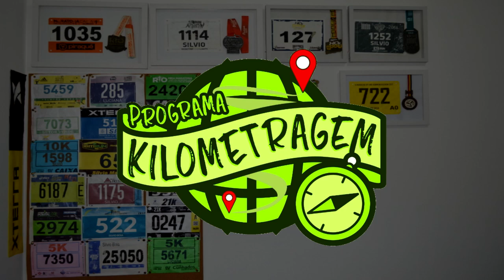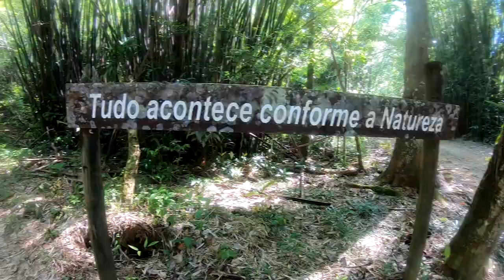A REVANCHE - XTERRA COSTA VERDE 2019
Faaaaaala corredores, tudo bem? Você já ficou com uma corrida entalada na garganta? Pois é o Xterra Costa Verde estava entalada na minha, mas chegou a hora da revanche. Será que deu certo? Assista o vídeo e descubra!